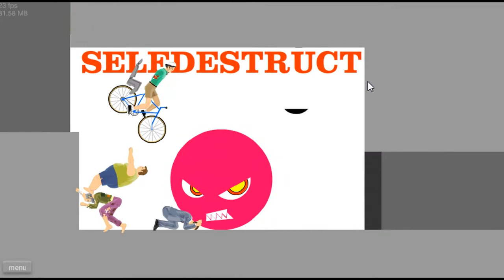Mr.Pogo, Happy Wheels Episode #1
Me playing three really fun maps on Happy Wheels, failing on one (you will know which one).